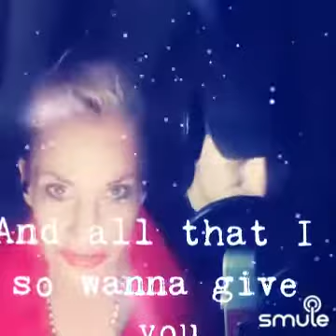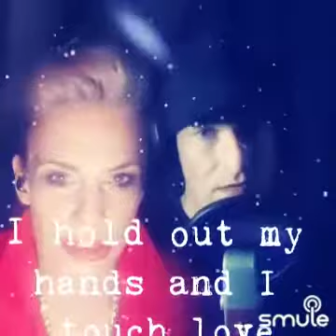When I Need You - Leo Sayer (Covered by Bonz66 & WhiteArmorSings)